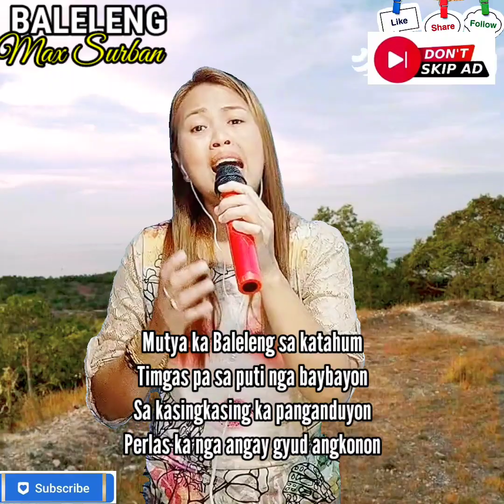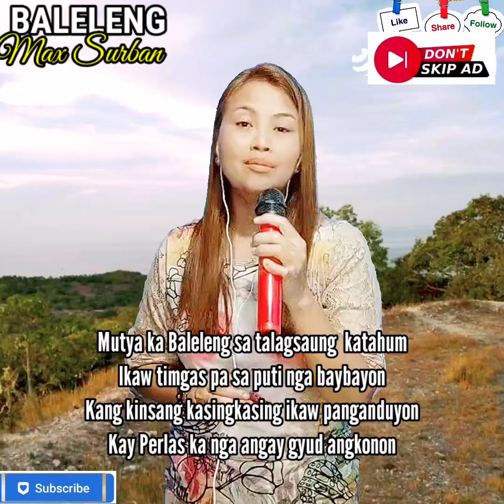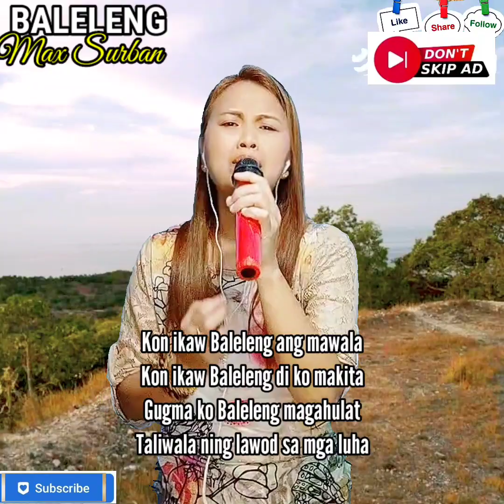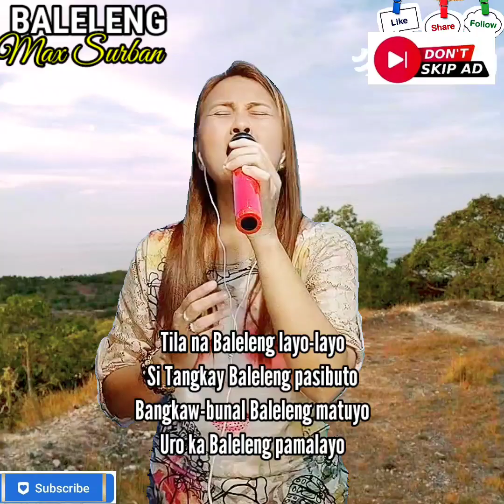Baleleng (cover)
BALELENG
(Max Surban)